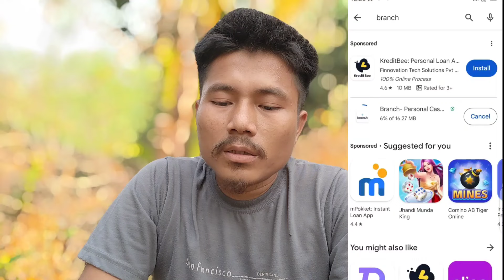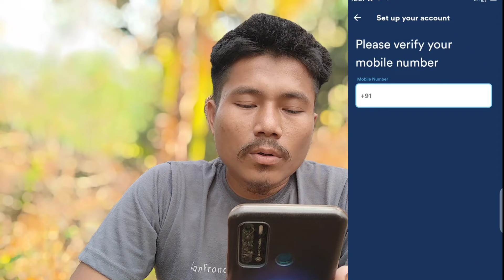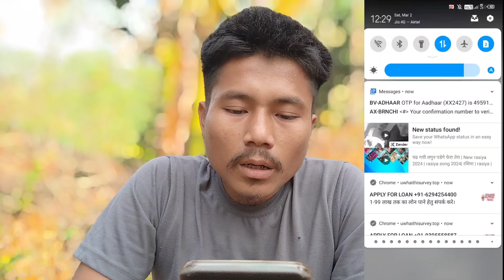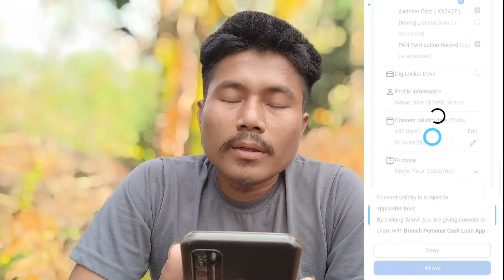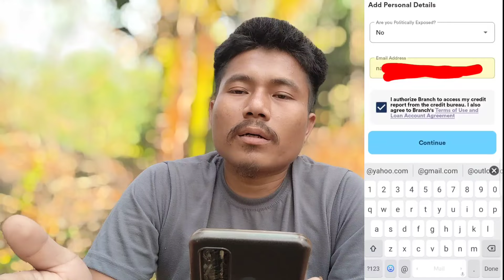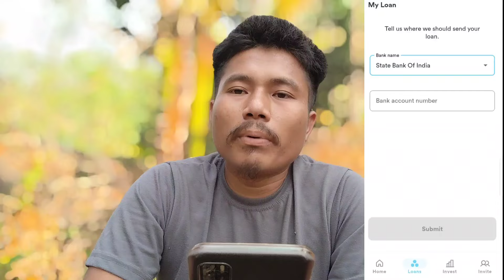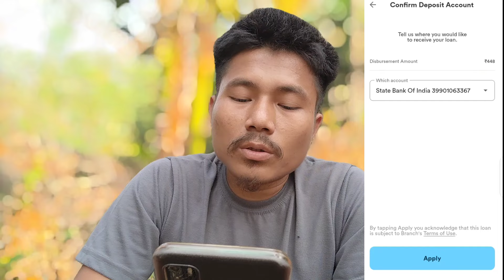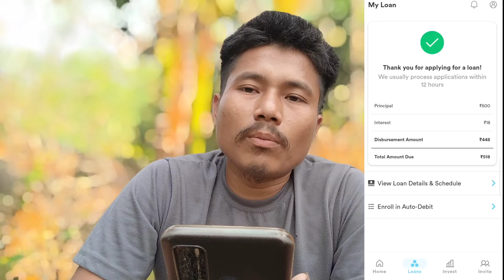How to get loan ll Zero Cibil Score ll Apply Loan ll Finance GR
Cover topic:-
1: branch loan app 2024
2: branch personal loan app
3: branch How to get loan

Video is for educational purpose only.Copyright Disclaimer Under Section 107 of the Copyright Act 1976,allowance is made for " fair use" for purposes such as criticism, comment,news reporting, teaching,scholarship,and rearch.Fair use is a use permitted by copyright statute that might otherwise be infringing.Non-profit, educational or personal use tips the balance in favour of fair use.

Pangnan Technical gimin Skiani videorangko niksona man.a gita